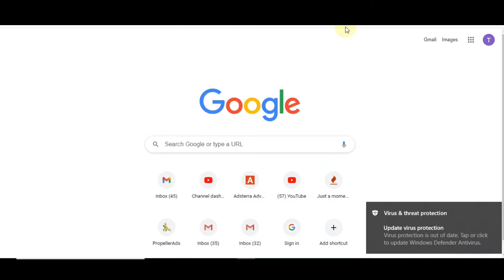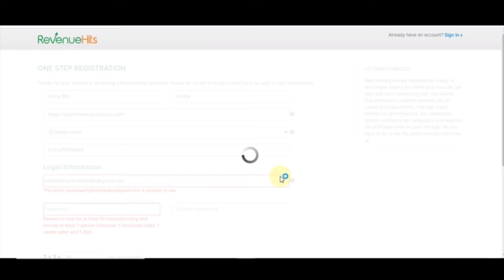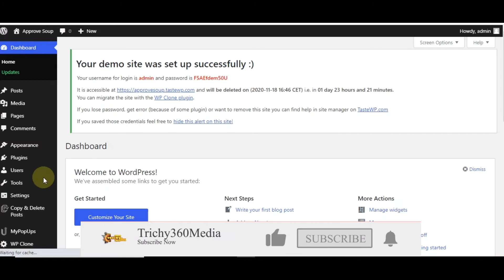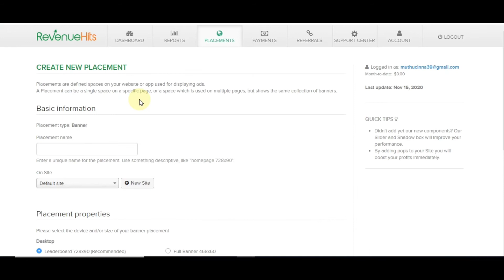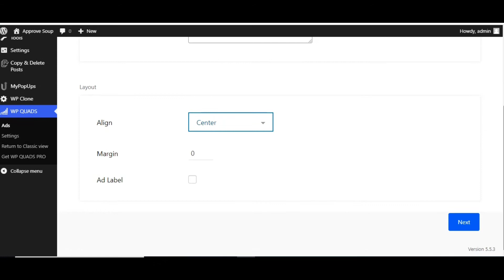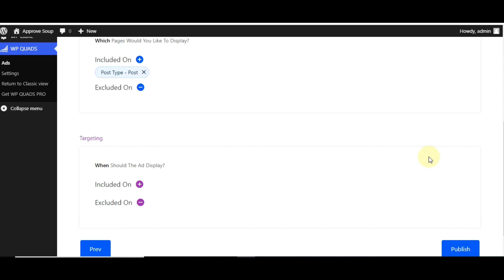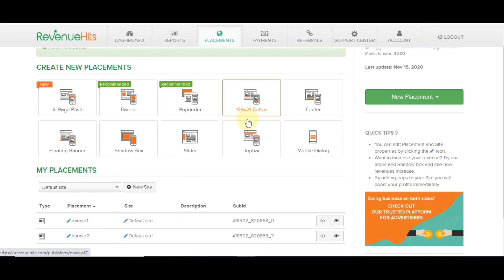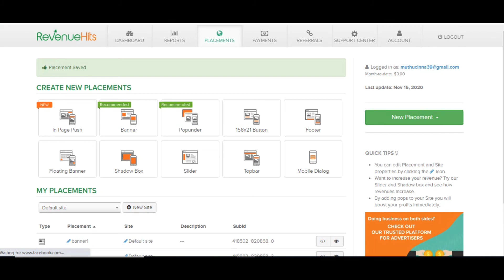Revenue Hits Ads Installation on Wordpress Website Tamil | Best Adsense Alternative Tamil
Hostage:
adsense alternative tamil
adsense alternatives for small websites
adsense alternatives for blogger
best google adsense alternatives
google ads alternative
adsense alternative for youtube
adsense alternatives for blogspot